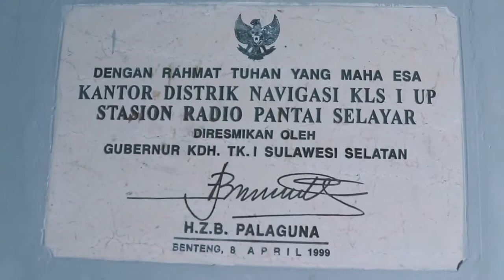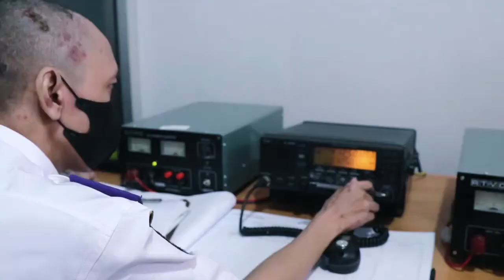SELAYAR TANA DOANG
Salah Satu pulau yang ada di provinsi sulawesi selatan